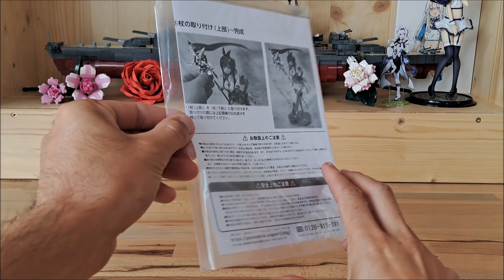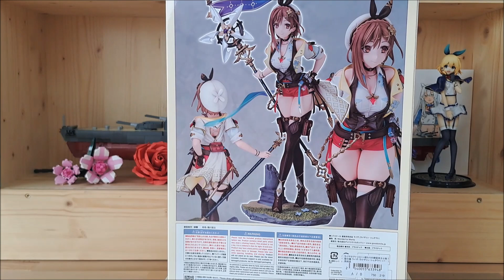Unboxing/Review - RYZA (Reisalin Stout) 1/7 Figure [Atelier Ryza 3]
Today I am unboxing Ryza (Reisalin Stout)  1/7 scale figure from Atelier Ryza 3: Alchemist of the End & the Secret Key by Wonderful Works.